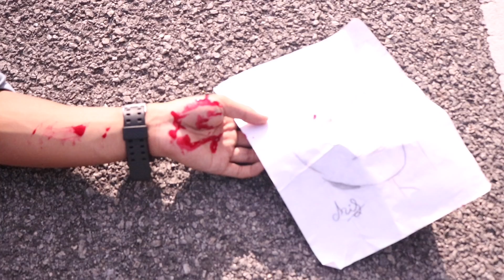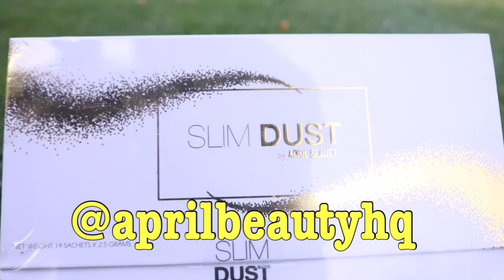PENGORBANAN SESEORANG SAHABAT shortfilm:POTRET 2018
Director : @Asyrafrozami